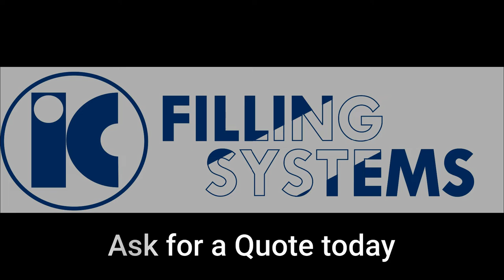IC Filling Systems — Pick & Place Capper for Champagne & Prosecco Miniature Bottles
Pick & Place Capper for Champagne & Prosecco Miniature Bottles

IC Filling Systems have supplied bottling, canning, labelling, and packaging equipment for water, soft drinks, beers, wines, spirits, food sauces, chemicals and toiletries since 1994.